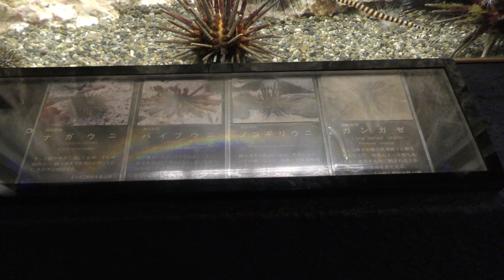オイランヨウジとウニ (志摩マリンランド) 2018年1月2日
オイランヨウジ、ヘコアユ、ナガウニ、ガンガゼ、パイプウニ、ノコギリウニ (志摩マリンランド)

■ 撮影場所
志摩マリンランド (三重県)
SHIMA MARINELAND